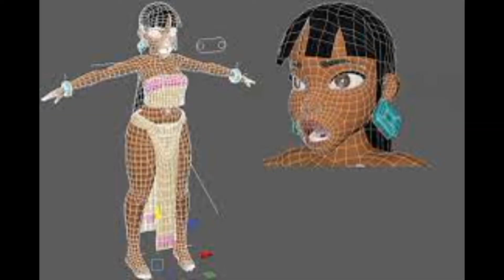MA COS'E'!?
MA COS'E'!? MAMMA POSA QUELLA PADELLA MAMMA CHE DIAVOLO FAI MAMMAAA! DIMMI CHE MI VUOI BENE MAMMA E CALMATI NON HO FATTO NIENTE STAVOLTA! MA CHE DIAVOLO SUCCEDE *si taglia la golas*